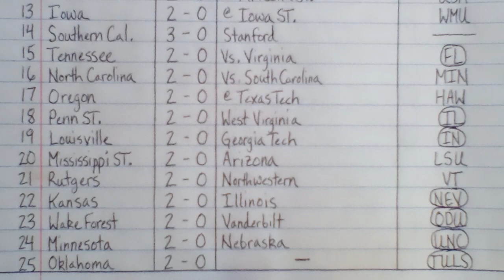CFB Resume Ranking After Week 2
Record, Road Victories, Wins vs P5 and Margin of Victory are all included in this ranking, plus other factors